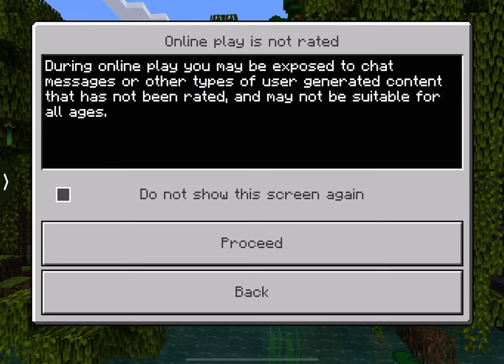Food Minecraft worlds collide episode 2